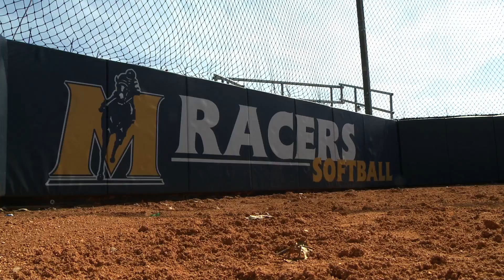Allen Ward with MSU Sports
Murray State Athletics Director, Allen Ward gives an inside look into the upcoming season of MSU Sports.